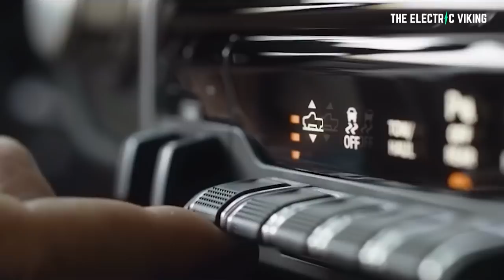RAM says NEW electric pickup truck has over 500 mile range